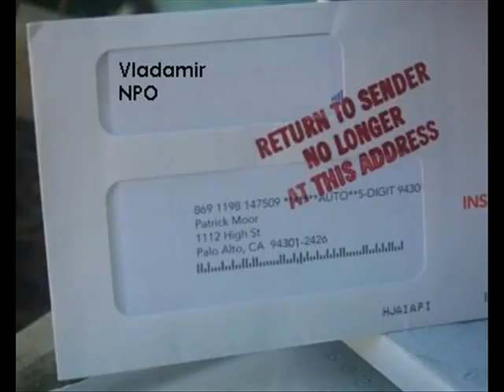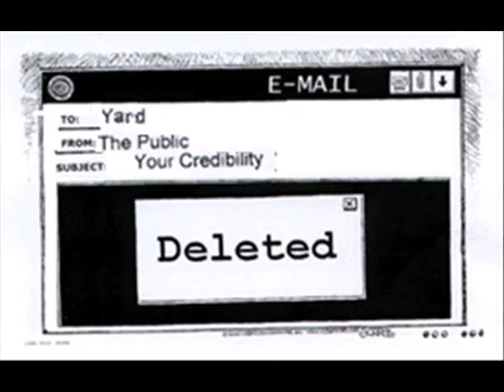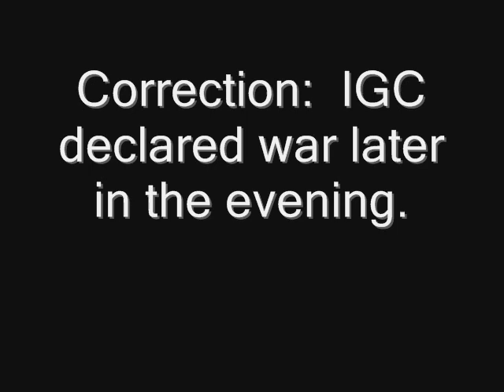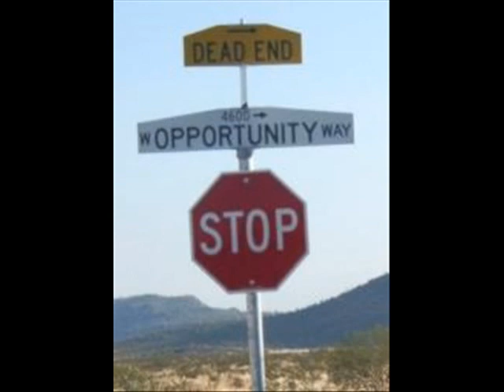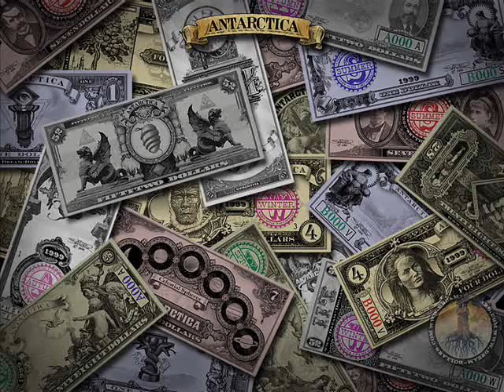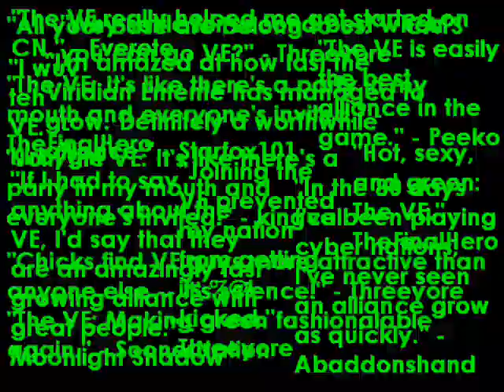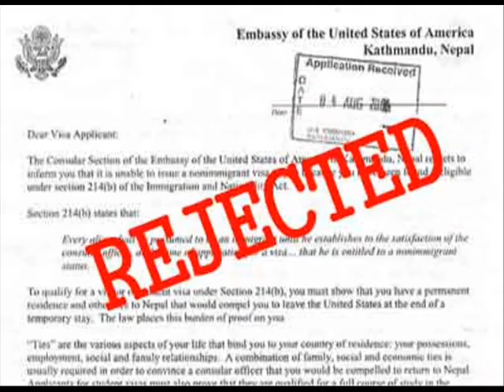CNQ - Wartime Edition - Part 1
August 16, 2006 broadcast of the 1st part of the Great War.